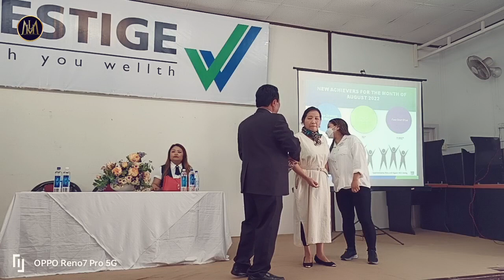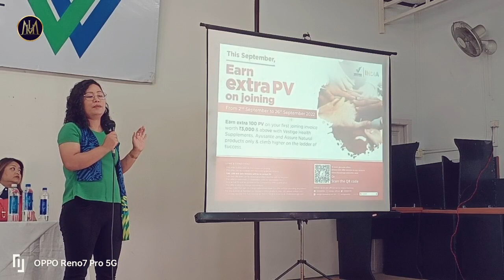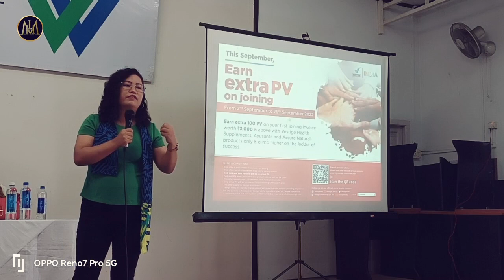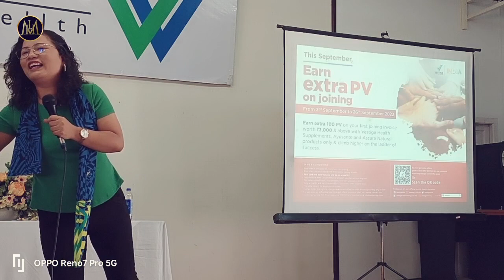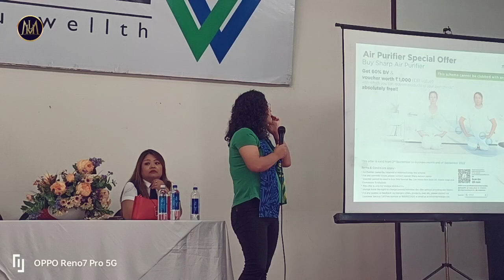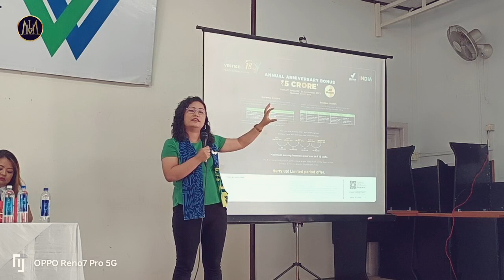MLH TEAM CHAMPIONS DAY, CYMA HALL TUIKHUAH TLANG